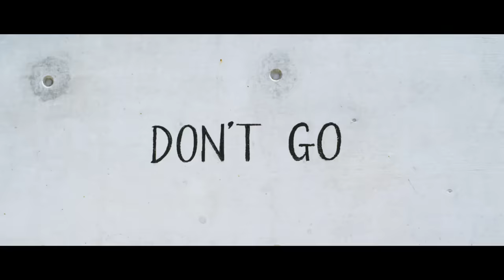Wretch 32 ft Josh Kumra - Don't Go (Official Video)